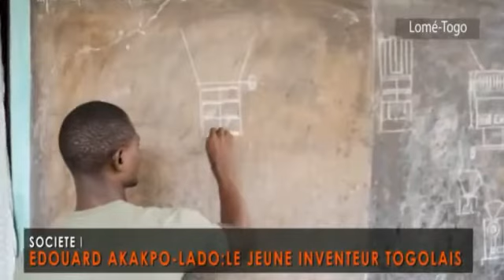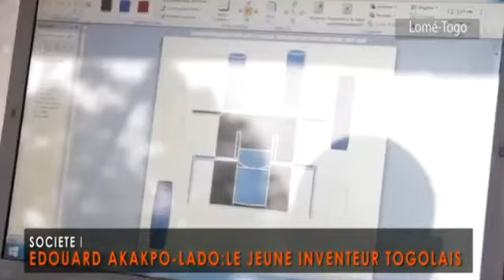Afrique, Togo, Inventeur togolais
Togo, Edouard AKAKPO-LADO ingénieur en électromécanique, inventeur, innovateur, concepteur togolais.
Fondateur du Centre de recherche d'invention et d'innovation technologique (CRIIT-Lado concept)et promoteur de l'association des jeunes pour la promotion des énergies renouvelables et le développement durable,(AJPER2D).